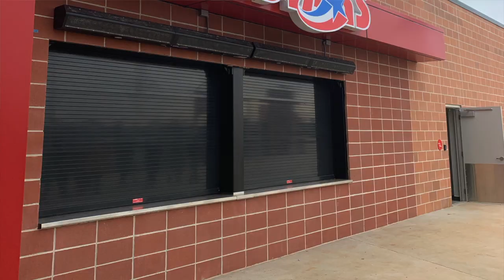Trash Pandas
Toyota Field is finally open! The Rocket City Trash Pandas did not disappoint. 🚀

Thinking about going to a game, but aren't sure what to expect? I'm here to share with you my experience and a few tips and tricks. 🎩

Watch the video and I'll share with you an embarrassing moment. 😉

Thank you, Kevin Fernandez with the Fernandez Financial Group for the invite! We had a great time and appreciate you! ❤️

My experience...
Parking lot : no problem (we arrived an hour early) 🚗
Line to enter : 30 minutes

💡Tip! Turn up your brightness on your phone so the scanner can read your ticket. 🎟

Liquor : Rock Porch only (plenty of other options around the park) 🥃
Drink lines : took about 10-15 minutes

Entertainment : lots of games for kids and crowd involvement
Really fun! 🥁
Fireworks :  Great display! 🎆

Exiting the parking lot : took about 10 minutes 🚙

Tips! (Thank you Becky Haskins!)
-Get there early 🕚
-Have tickets out and ready to go. (This will help the line move faster for everyone.) 🎟

-Try the entrance behind the outfield
-Use VIP and season ticket entrance if applicable
-Clear bags only
-No weapons, including pocket knives
-Cashless stadium : Make sure you have a debit/credit card with you! 💳

-Fireworks are every Friday and Saturday night 🎆
-Kids run bases after the game on Sundays 🧢🏟

They're HIRING! Help needed for game days. Give Becky Haskins name when you apply!

Lee Greenwood...opening night? OOF...(watch video for details) 🎤

Crying over a wave? Yep, I did that.

Definitely take some time and go check out the Rocket City Trash Pandas at Toyota Field. 🏟

Thanks so much!  As always, if we can do anything to help you, please reach out. We're always here to help. Bye.👋

~Shelby Stricklin ⭐️ RE/MAX ALLIANCE